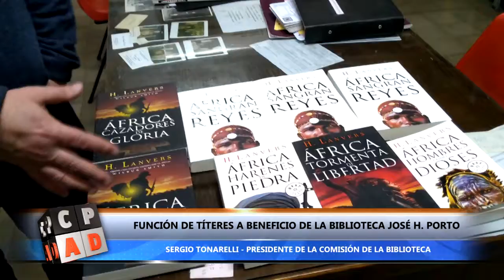FUNCIÓN DE TÍTERES A BENEFICIO DE LA BIBLIOTECA JOSÉ H. PORTO